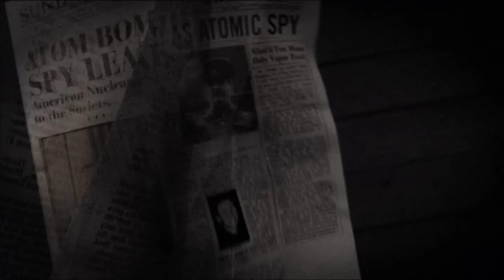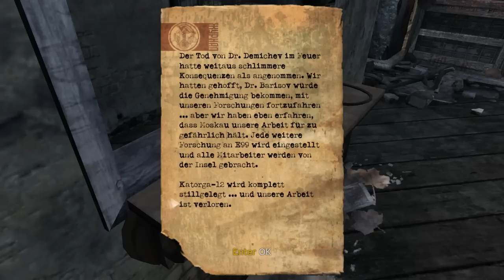Let's Play Singularity 1 HD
German / Deutsch
Kommentare von GamePlayerHerbert

GAME NOTES
Die Zeit ist Ihre Waffe. Die Zeit ist Ihr Feind. Die Zeit fällt in sich zusammen.
In SINGULARITY, dem neuen First-Person-Actionspiel von Raven Software, treten Fans von Sci-Fi- und Actionspielen den Kampf gegen einen verheerenden Riss in der Zeit an. Der Spieler schlüpft in die Rolle von Nate Renko, einem Piloten der U.S. Air Force, und unternimmt eine Aufklärungsmission zur geheimnisumwitterten Insel Kartoga-12.
Nach dem Absturz seines Flugzeugs findet er sich inmitten einer weitreichenden russischen Vertuschungsaktion wieder, die während des Kalten Krieges begann und heute die gesamte Menschheit gefährdet. Der Spieler muss die Ausbreitung der Singularität verhindern, die das Schicksal der gesamten Welt bedroht.